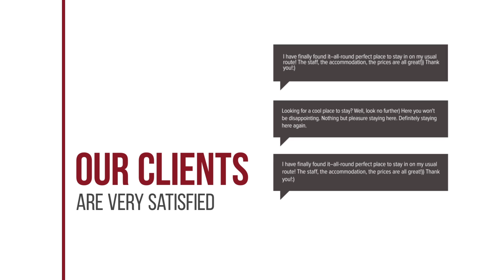Koh Chang Riverside Resort hotel review | Hotels in Ko Chang | Thailand Hotels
Koh Chang Riverside Resort hotel video review. Hotels in Ko Chang, asian 3 stars hotels.